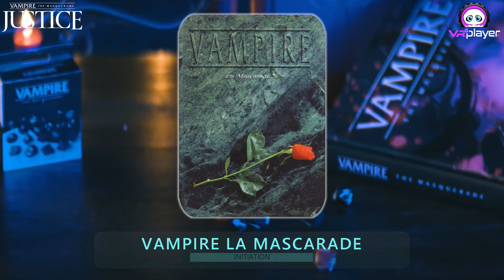Vampire La Mascarade Justice | PSVR2 TEST | Review | Ça va pomper chérie !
Le Test complet de Vampire La Mascarade Justice sur Playstation VR2.